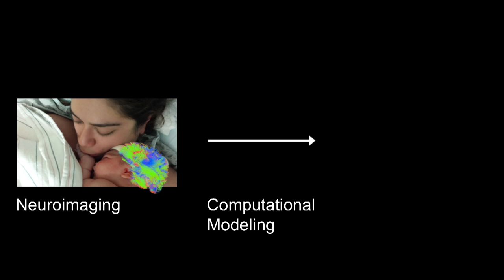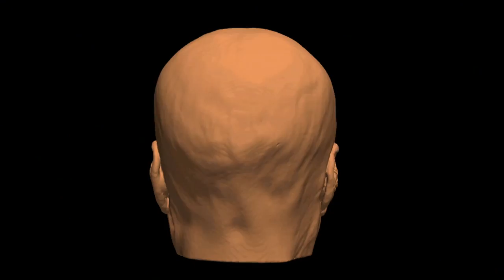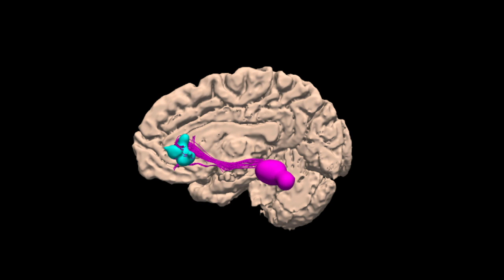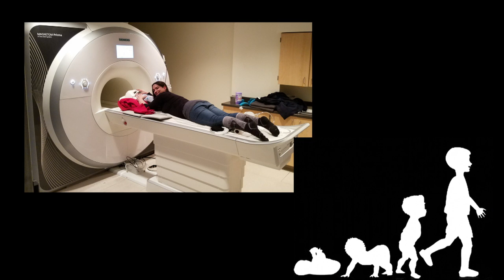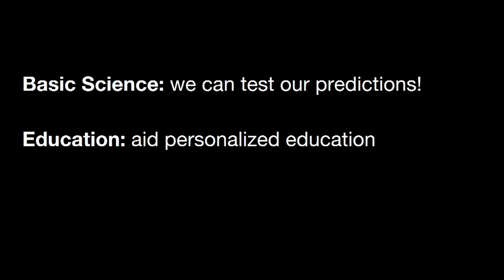Who Will Your Child Become? | Zeynep Saygin | TEDxOhioStateUniversity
Zeynep's talk focuses on new research that delves into the complexities of fetal development and the implications it has on a child's unknown future. Dr. Saygin is a professor at The Ohio State University and director of the Developmental Cognitive Neuroscience Lab (zeynepsaygin.com). She received her Sc.B. in Neuroscience from Brown University, and her Ph.D. from MIT. She is interested in the origins of the human mind and investigates how mind and brain change with experience and maturation. She uses noninvasive neuroimaging methods (MRI) to predict the cognitive and pathological development of neonates, infants, and older children longitudinally across their lifespan. Dr. Saygin is the recipient of the Alfred P. Sloan Fellowship in Neuroscience. This talk was given at a TEDx event using the TED conference format but independently organized by a local community.